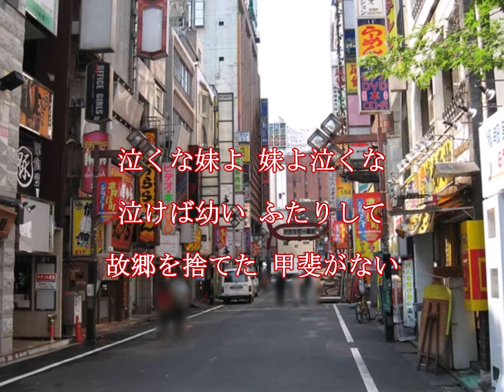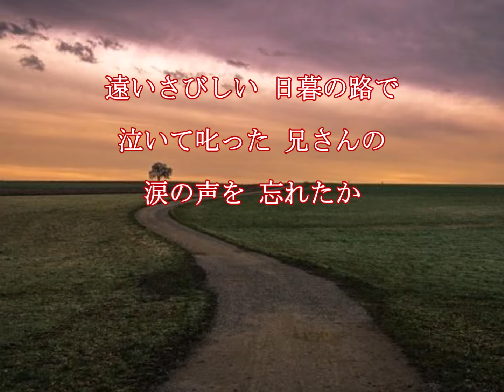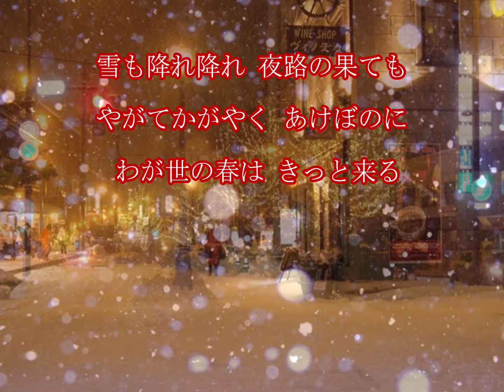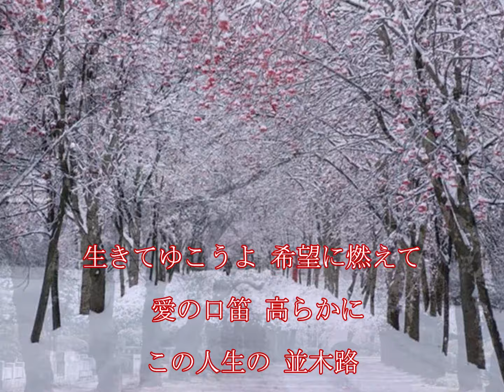人生の並木路/デｨック・ミネ 歌詞付き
昭和12年（1937年）の曲ですね。